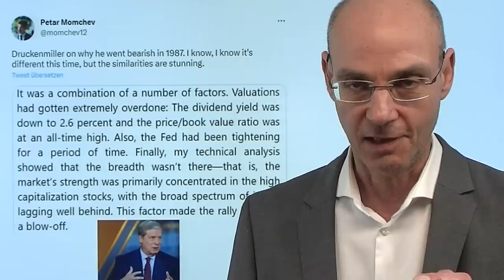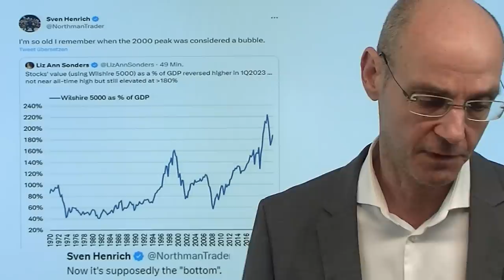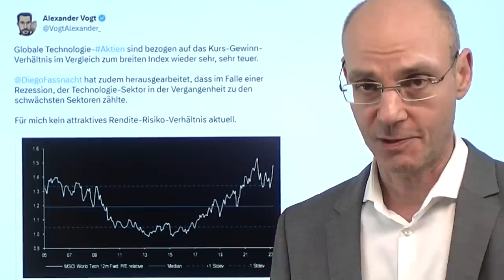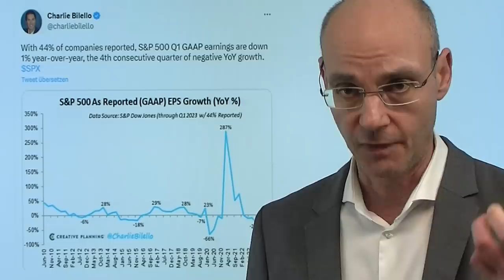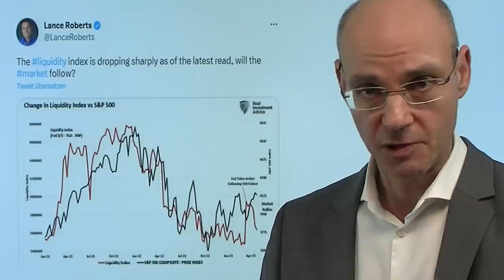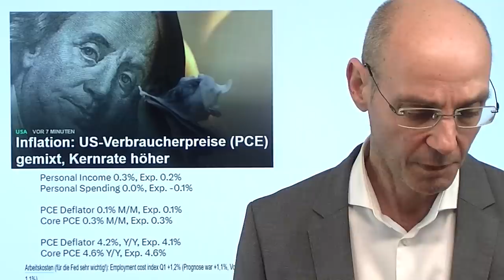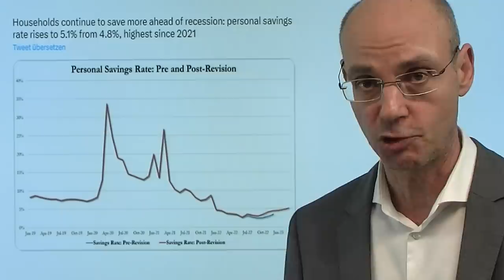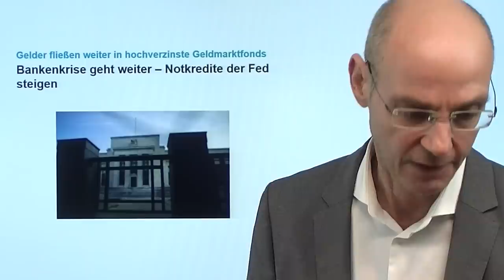Hedgefonds-Legende Druckenmiller und der Crash von 1987! Marktgeflüster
Hinweise aus Video:

1. Bankenkrise geht weiter – Notkredite der Fed steigen

2. First Republic Bank: Massive Rettungsarbeit im Hintergrund

3. EZB verlangsamt Zinserhöhungs-Tempo – Höchststand im Juli

Die Hedgefonds-Legende Stan Druckenmiller wurde gefragt, warum er vor dem Crash von 1987 auf fallende Kurse gewettet hatte. Seine Argumente damals: die Fed hatte die Zinsen stark angehoben, die Bewertungen vor allem der großen und marktschweren Aktien sei extrem hoch gewesen. Ausserdem sei die Gewinn-Rendite der US-Aktien im Vergleich zu sicheren US-Staatsanleihen sehr niedrig, die Rally vor dem Crash 1987 dabei nur von ganz wenigen großen Aktien getrieben gewesen. Vergleicht man diese Argumente aus dem Jahr 1987 mit der Lage heute, stellt man fast mit Erschrecken fest: all diese Punkte sind derzeit auch der Fall! Das muß natürlich nicht bedeuten, dass Ähnliches passieren wird wie 1987 - aber das Potential für eine heftige Korrektur der Aktienmärkte ist vorhanden, wenn das Muster von Druckenmiller greift! Ist die First Republic Bank der Auslöser - die Aktie crasht auf ein neues Allzeittief, die US-Bankenkrise scheint weiter zu eskalieren..